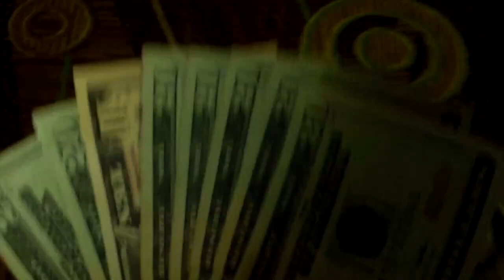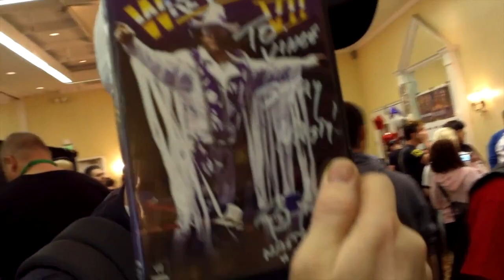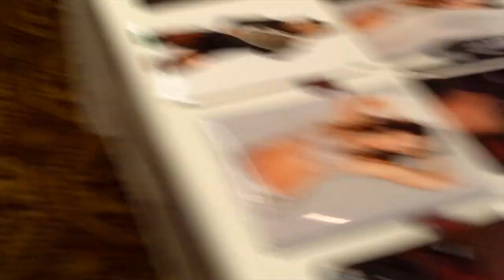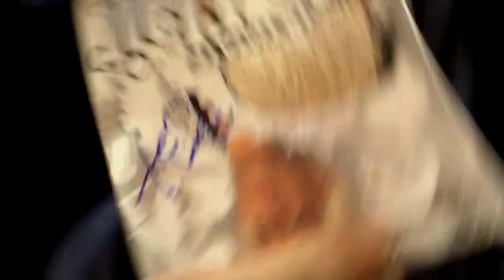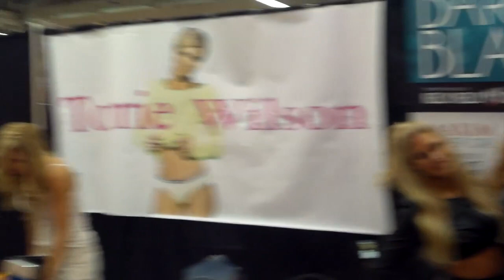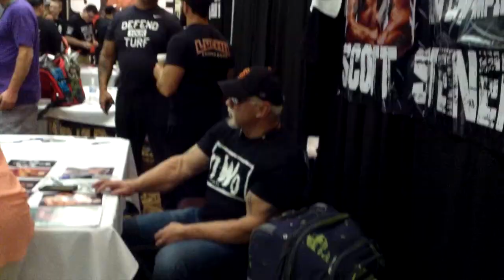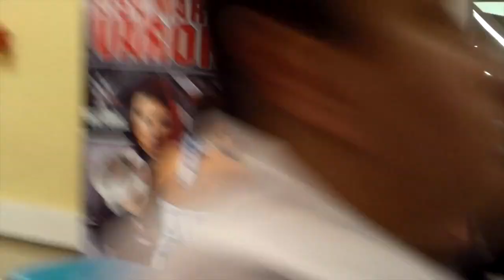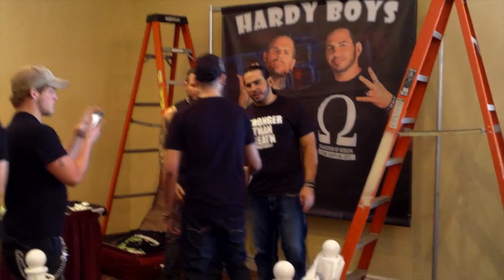KLIQ31 WRESTLECON SESSION 2